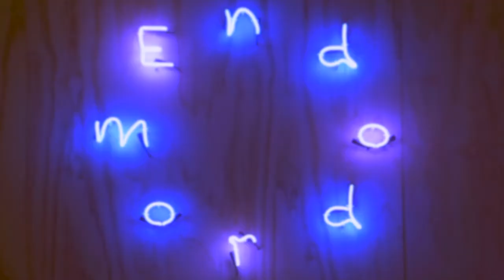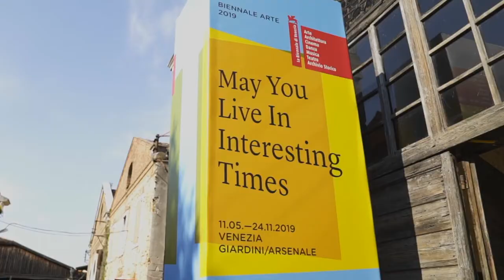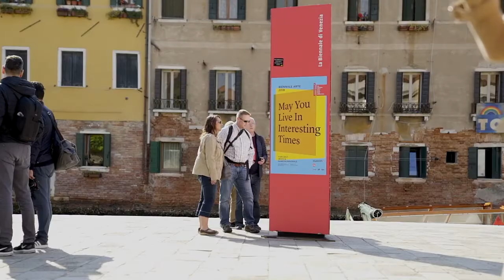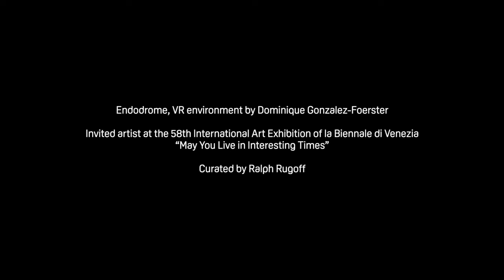VIVE Arts | Trailer - Dominique Gonzalez-Foerster "Endodrome", Venice Biennale 2019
Endodrome is the first virtual reality artwork by pioneering artist Dominique Gonzalez-Foerster, officially invited to the main exhibition of the 58th International Art Exhibition of la Biennale di Venezia. This VR environment is on view at the Arsenale until November 24, 2019.